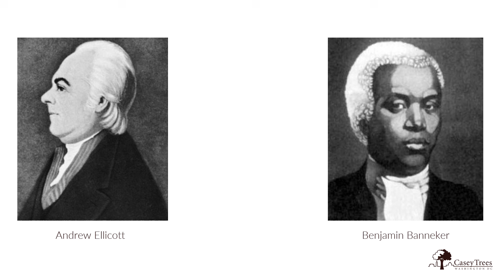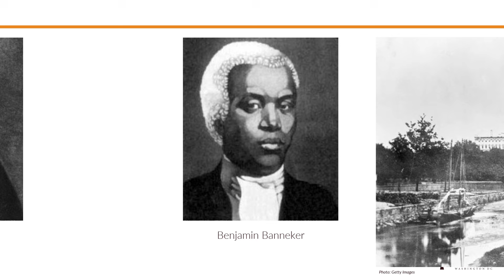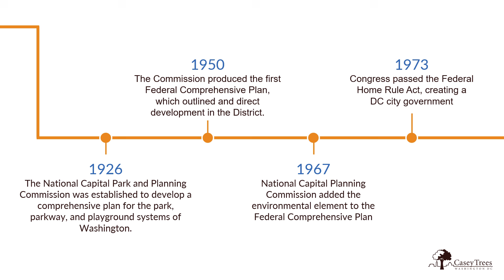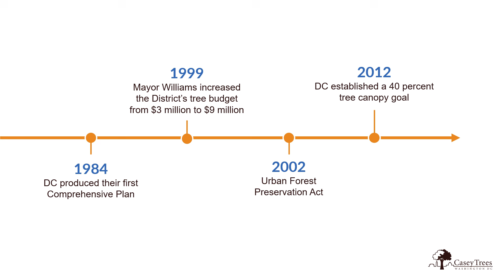History of Trees in DC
Part two of our Advocacy in the District training series.